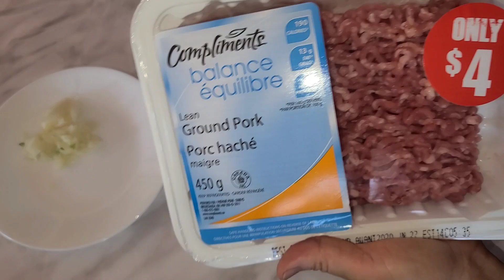Thử Làm Cà Tím Nướng Mỡ Hành Sốt Tôm Thịt và Cái Kết ?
Kết qủa  là không sai món cà tím nướng mỡ hành sốt thêm tôm thịt qúa là ngon  tuyệt vời .Để thay đổi khẩu vị Các bạn hãy làm thử cho gia đình mình thưởng thức nha